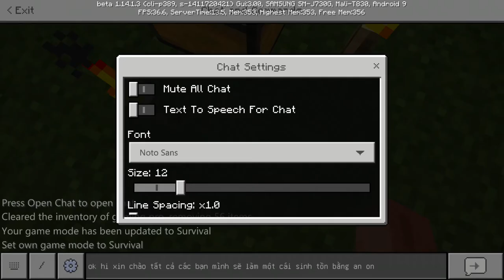Chơi sinh tồn minecraft mod/gaming pro